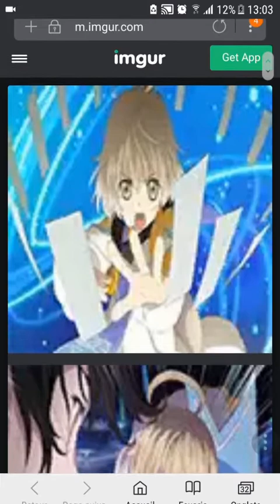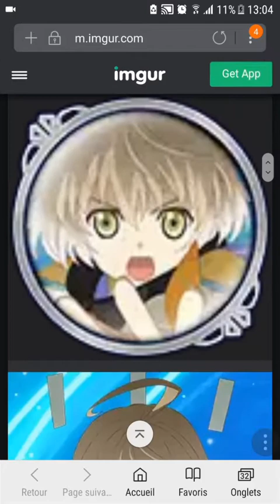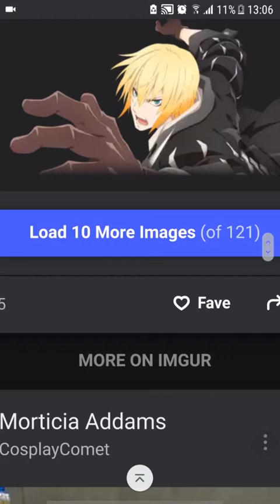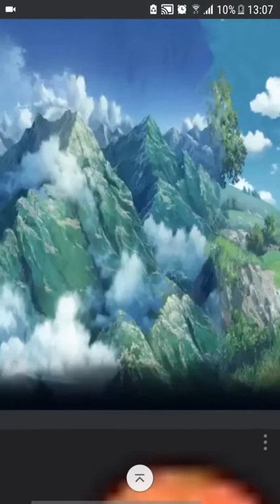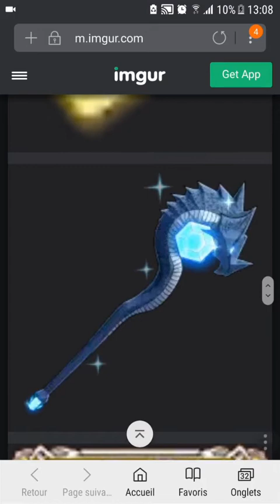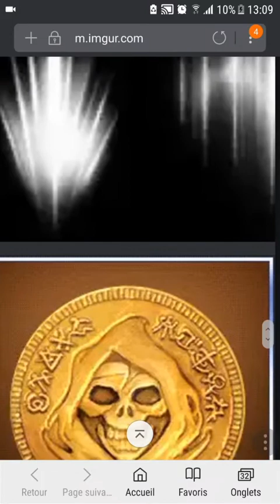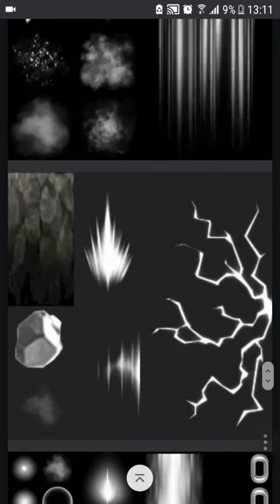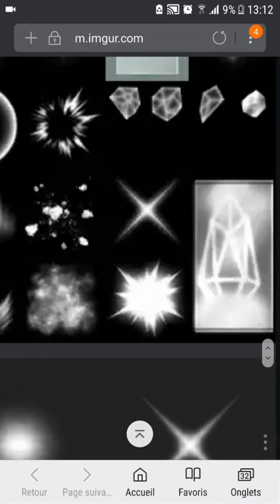Eizen/Laphicet event datamine - Tales of the rays datamine analyze #2 - テイルズ オブ ザ レイズ